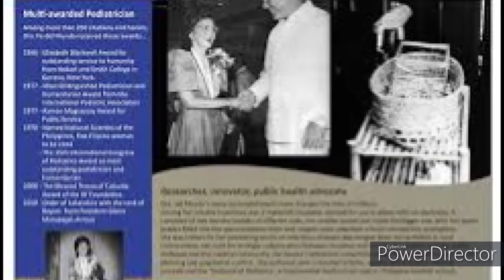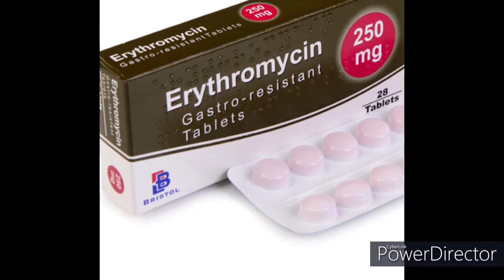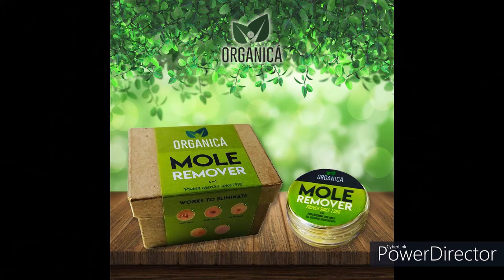Filipino Inventions || Top Filipino Inventors and Scientists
Filipino inventions that changed the world. Some famous Filipino scientists and their contributions.